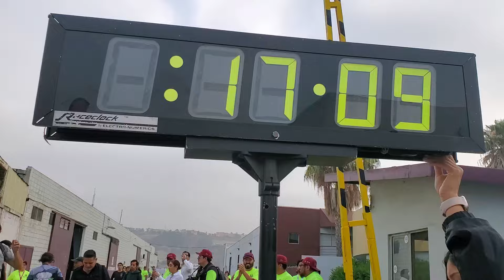Guardián Del Agua 5K 2024